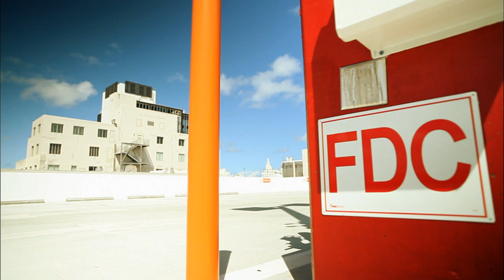BMW i8 Spyder Concept driving footage